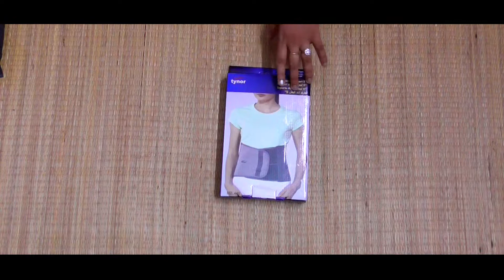best post partum belt in tamil |Delivery கு பின் இந்த belt use பண்ணி தான் என் அடிவயிற்றை குறைத்தேன்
பிரசவத்திற்கு பின் தொப்பை குறைய,பிரசவத்திற்கு பின் வயிற்றில் துணி கட்டுவது எப்படி, how to reduce belly fat after delivery in tamil,tips to reduce postpartum belly in tamil,belt to reduce postpartum belly in tamil,குழந்தை பிறந்த பின் தொப்பை குறைய,குழந்தை பிறந்த பின் தொப்பை குறைய துணி கட்டுவது எப்படி,

# postpartumbelt